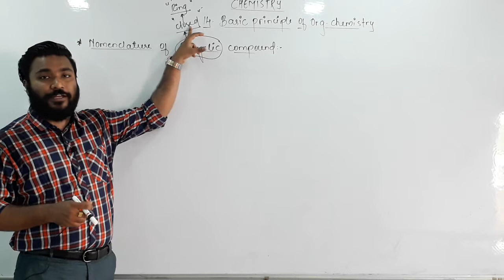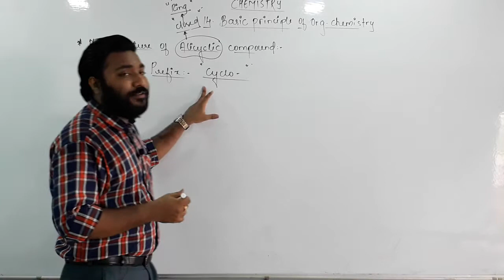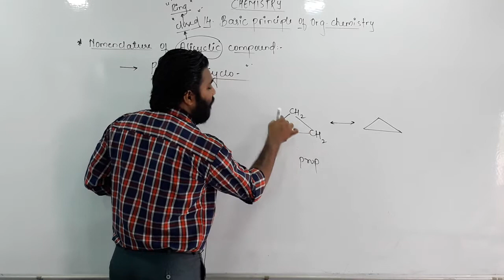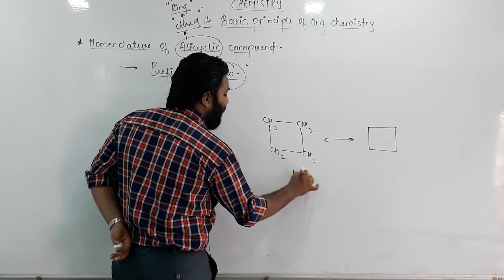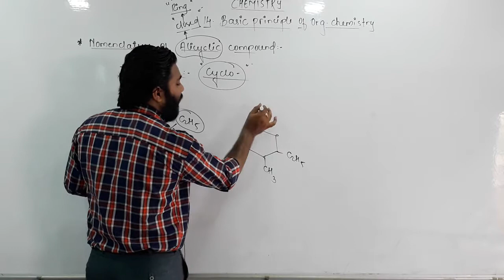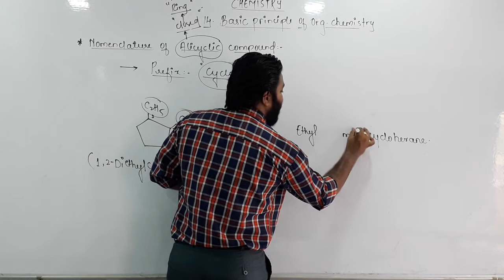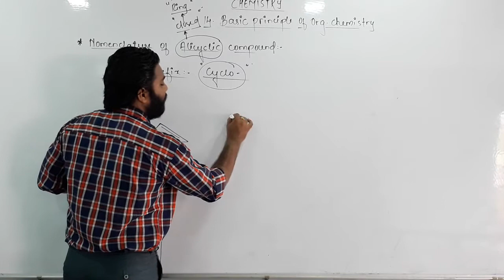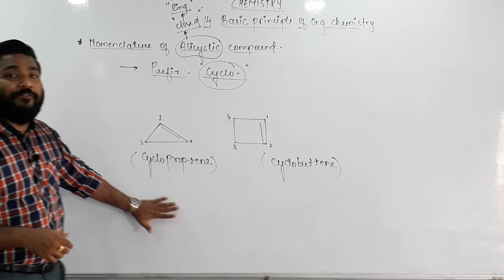11thChemistry| Chapt-14 NOMENCLATURE